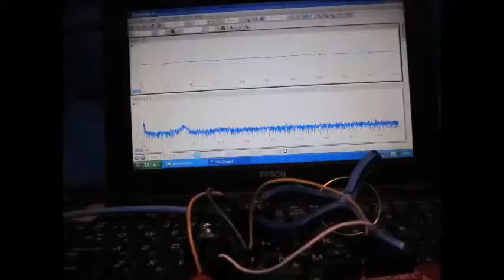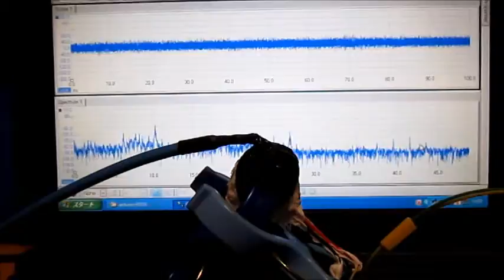超音波実験 Ultrasonic experiment